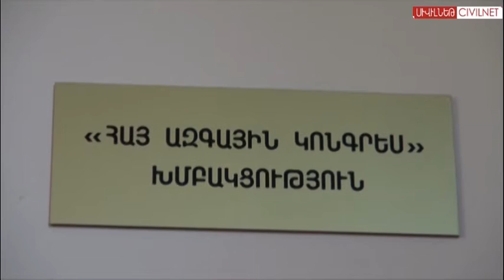«Դ!եմ եմ»-ն ու քառյակը դեմ են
Հունիսի 16-ին Աժ ՀԱԿ խմբակցությունում տեղի ունեցավ քառյակի հերթական նիստը։ Նիստի օրակարգում ներառված էր երեք հարց․ կենսաթոշակային կուտակային համակարգի պարտադիր բաղադրիչի վերաբերյալ կառավարության ներկայացրած աշխատանքային փաստաթղթի դրույթները, էլեկտրաէներգիայի սակագնի բարձրացումը և Գազի ժամանակավոր հանձնաժողովի աշխատանքները։